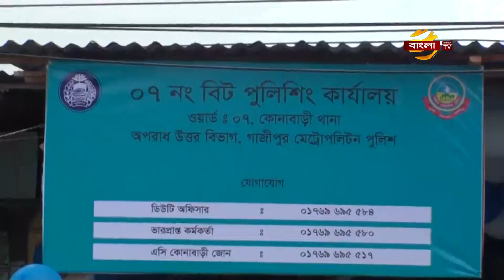কুমিল্লায় গনপরিবহনে চাঁদাবাজিকালে ৩ চাঁদাবাজকে আটক করেছে র‌্যাব | Cumilla News Update | Bangla TV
কুমিল্লা নগরীর পালপাড়া ব্রীজ এলাকা থেকে গনপরিবহনে চাঁদাবাজিকালে সংগবদ্ধ ৩ চাঁদাবাজকে আটক করেছে র্যারব-১১।
সকালে এক প্রেস বিজ্ঞপ্তিতে র্যা ব জানায়,গোপন সংবাদ পেয়ে র্যা ব-১১ এর একটি দল কুমিল্লার কোতয়ালি থানার পালপাড়া ব্রীজ এলাকায় অভিযান চালিয়ে, ভূয়া রশিদের মাধ্যমে বিভিন্ন গণপরিবহনে চাঁদাবাজী করার সময় ৩ জনকে আটক করা হয়। আটককৃতরা হলো, সোহাগ মিয়া,মামুন মিয়া ও মোঃ শহিদ। এসময় তাদের কাছ থেকে চাঁদা আদায়ের নগদ ১৬ হাজার ১শ ৩০ টাকা ও চাঁদা আদায়ের ২৫ টি ভূয়া রশিদ এবং ৩ টি মোবাইল ফোন উদ্ধার করা হয়। এদিকে, ঢাকা-চট্টগ্রাম মহাসড়কের কুমিল্লা দাউদকান্দির টোল প্লাজা থেকে ২০ হাজার পিচ ইয়াবাসহ ৩ জনকে গ্রেফতার করেছে পুলিশ। তারা হলো,নোয়াখালীর চাটখিল উপজেলার রুদ্র রামপুর গ্রামের ইমাম,তার স্ত্রী সোনিয়া এবং লক্ষীপুর জেলার মাহবুবুল আলম। অন্যদিকে, ফেনীতে ৮০ বোতল ফেনসিডিলসহ মোঃ ইছা নামে এক মাদক কারবারীকে আটক করেছে র্যাীব।